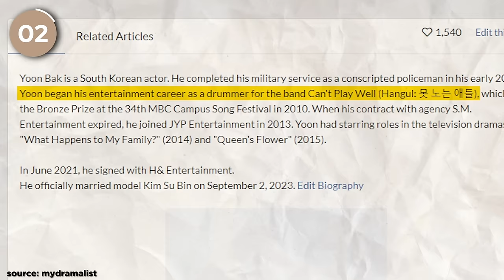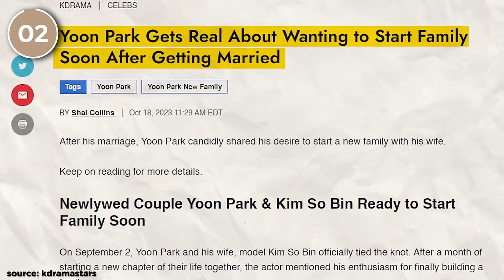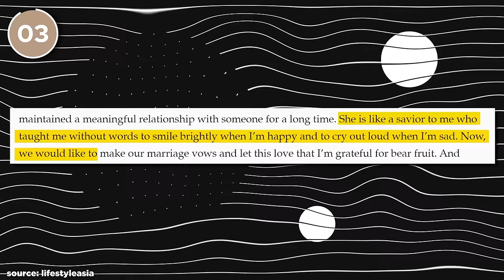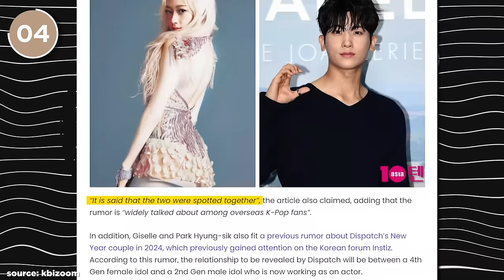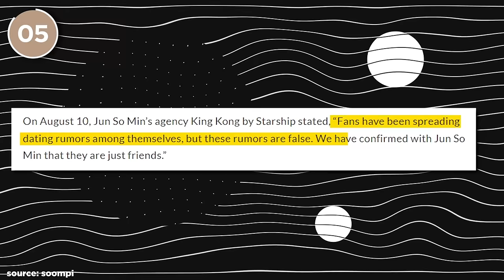Doctor Slump Cast Real Age & Life Partners Revealed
Doctor Slump's cast has some great love lives and you'll be surprised to find out who they're dating!